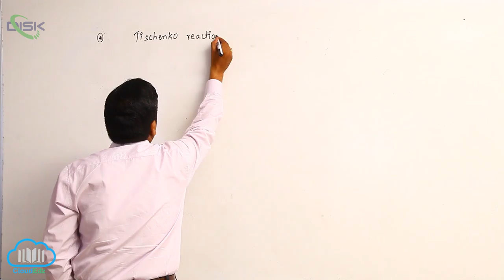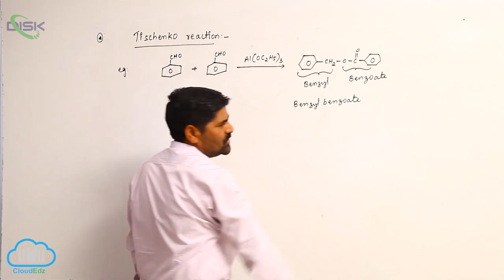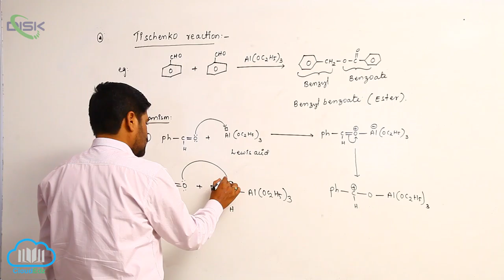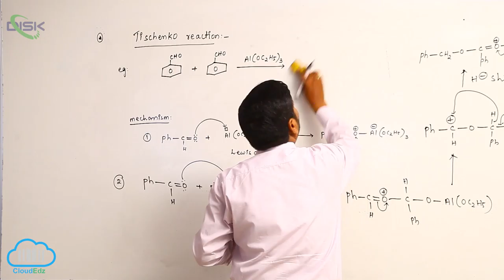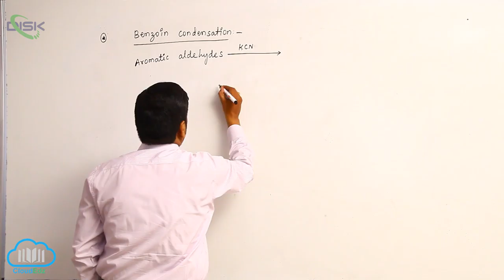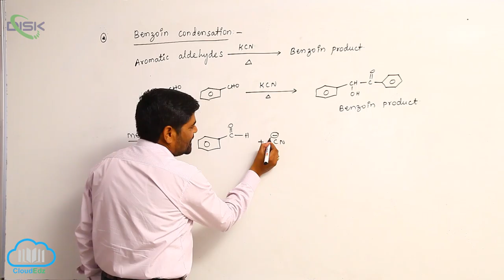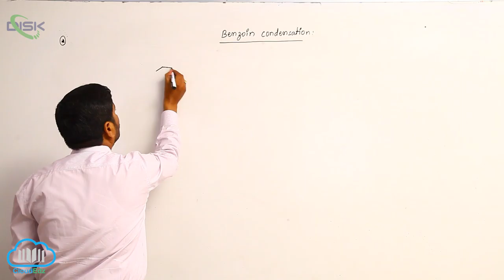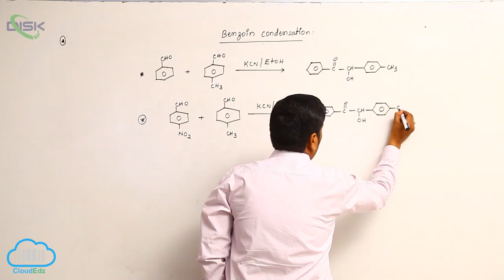Chemical Reactions (ALDEHYDES AND KETONES) || Tishenko and Benzoin Condensation || Disk Telangana